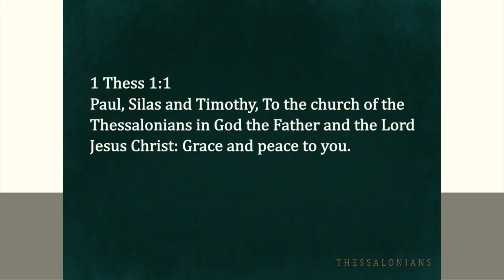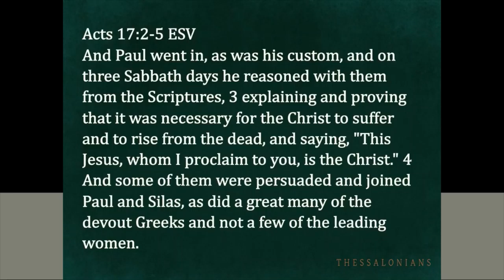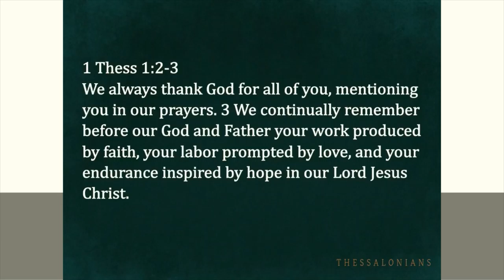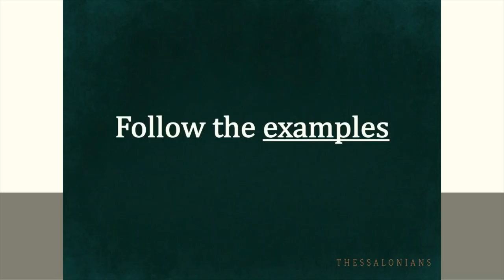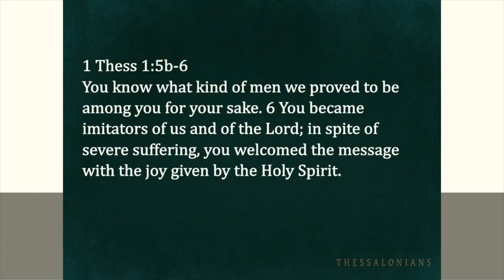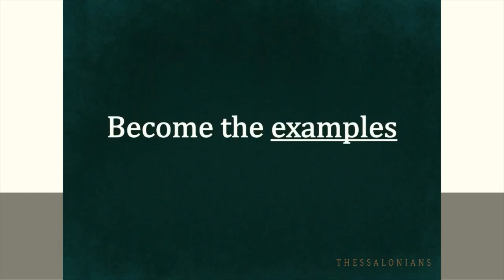January 3, 2021 Message: Faith in Uncertain Times Part 1